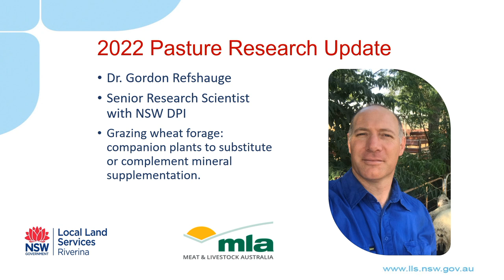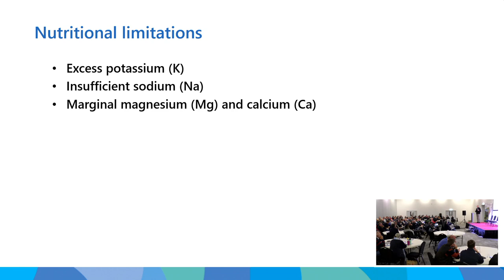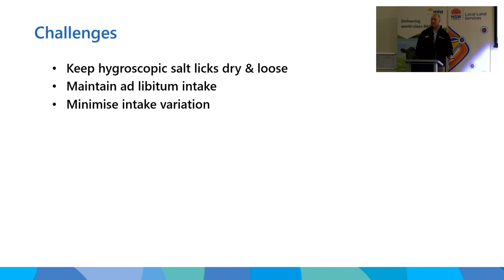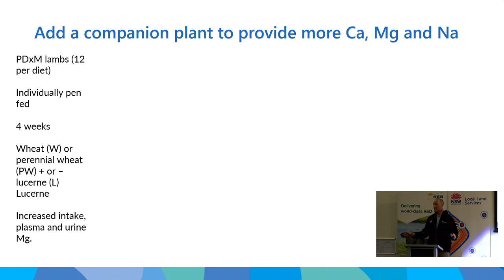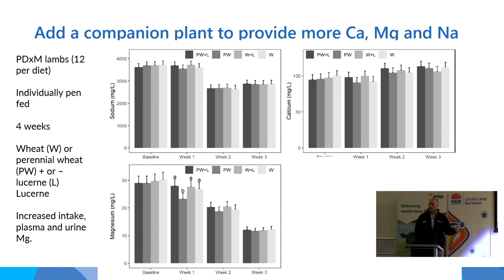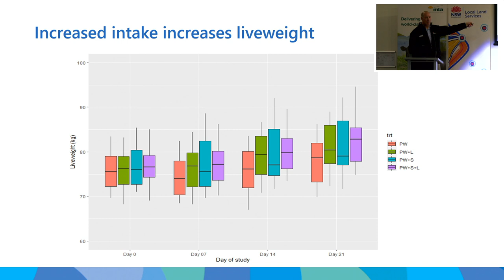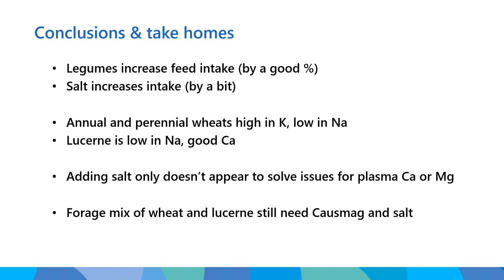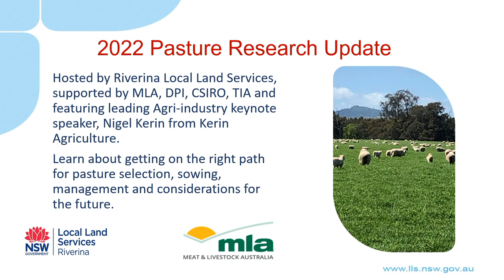Dr. Gordon Refshauge, DPI: Grazing wheat | 2022 Riverina Pastures Research Update | Wagga Wagga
Dr. Gordon Refshauge, DPI, presents on grazing wheat forages – what companion plants substitute or complement mineral supplementation.

Hosted by Riverina Local Land Services, the event covered the latest research information from the Pastures and Livestock Teams at MLA, DPI, CSIRO and Tasmanian Institute of Agriculture (TIA).